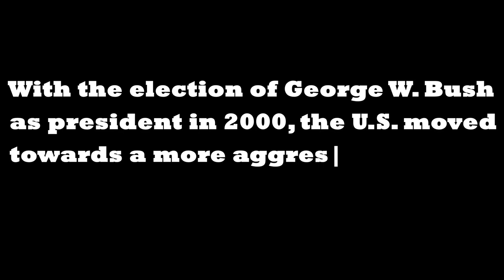Iraq War 2003 Cinematic Movie Teaser | DCS Cinematic | Arma 3 Cinematic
Ready For The Iraq War? This Video Is A Trailer Of The Upcoming Video. Enjoy It...

With the election of George W. Bush as president in 2000, the U.S. moved towards a more aggressive policy toward Iraq.
Despite the Bush administration's stated interest in invading Iraq, little formal movement towards an invasion occurred until the 11 September attacks.
On 20 September 2001, Bush addressed a joint session of Congress, and announced his new "War on Terror". Allegations of a connection between Saddam Hussein and al-Qaeda were made by some U.S. Government officials who asserted that a highly secretive relationship existed between Saddam and the radical Islamist militant organization al-Qaeda from 1992 to 2003, The rationale for invading Iraq as a response to 11 September attacks has been widely questioned, as there was no cooperation between Saddam Hussein and al-Qaeda. Some Bush advisers favored an immediate invasion of Iraq, while others advocated building an international coalition and obtaining United Nations authorization. Bush eventually decided to seek UN authorization, while still reserving the option of invading without it.